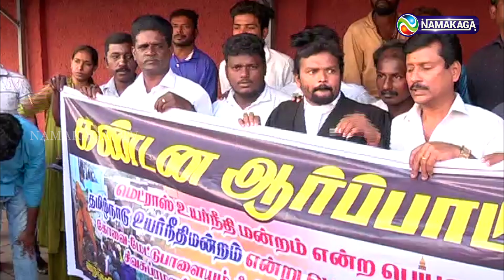சென்னை உயர்நீதிமன்றத்தின் பெயரை மாற்ற இந்திய டாக்டர் அம்பேத்கர் வழக்கறிஞர் சங்கம் கோரிக்கை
சென்னை உயர்நீதிமன்றத்தின் பெயரை தமிழ்நாடு உயர்நீதிமன்றம் என பெயர் மாற்ற வேண்டும் என இந்திய டாக்டர் அம்பேத்கர் வழக்கறிஞர் சங்கம் கோரிக்கை விடுத்துள்ளது.
இது குறித்து இந்திய டாக்டர் அம்பேத்கர் வழக்கறிஞர்கள் சங்கத் தலைவரும் சென்னை உயர்நீதிமன்ற வழக்கறிஞருமான காசி புதியராஜா கூறும்போது “இந்தியாவிலேயே முதன்முதலாக தோற்றுவிக்கப்பட்ட நீதிமன்றம் என்ற பெருமைக்குரிய சென்னை உயர்நீதிமன்றத்தின் பெயர் மாற்றம் செய்யப்பட வேண்டும் என்பது பல வருடங்களாக கோரிக்கையாக இருந்து வருகிறது

Namakaga TV, Tamil News, Latest Tamil News, Online Tamil News, Tamil News latest, Current affairs of Tamil Nadu and India politics News in Tamil, Headline News Live, Kollywood Cinema News, Business News in Tamil & Viral videos and much more news in Tamil.

Category
News & Politics
Category
News & Politics
Category
News & Politics
Category
News & Politics
Category
News & Politics